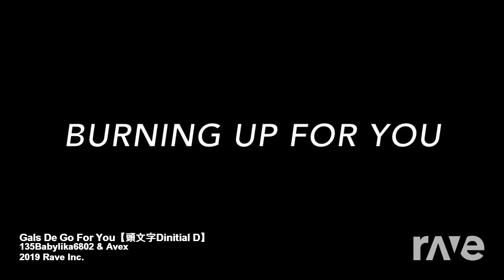Gals De Go Burn 4 U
I thought it sounded alright for a small mashup so I’m uploading it :P